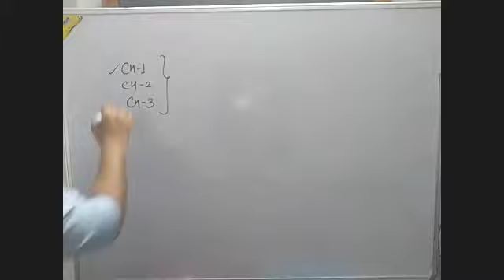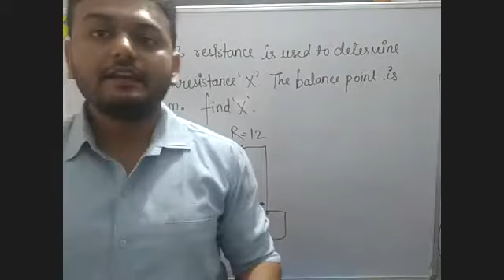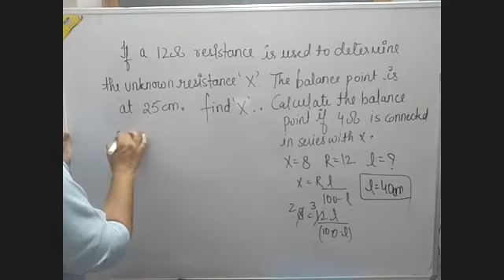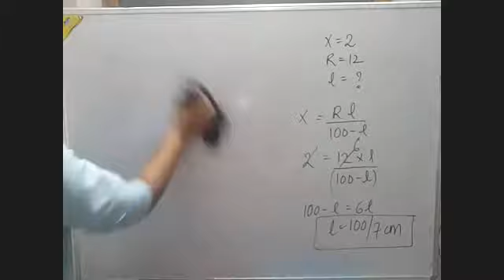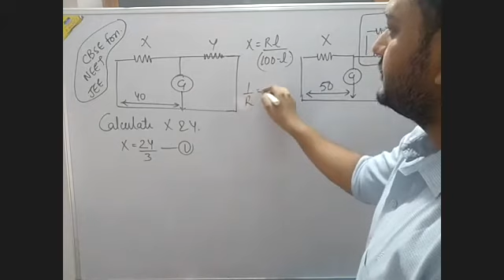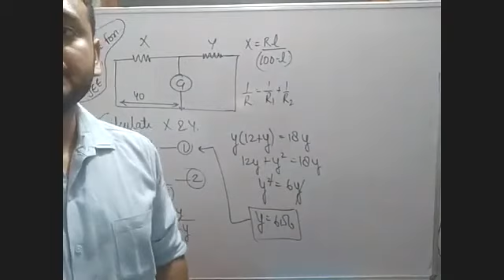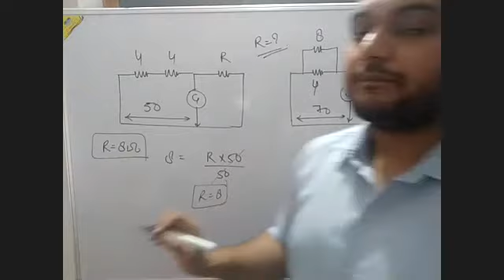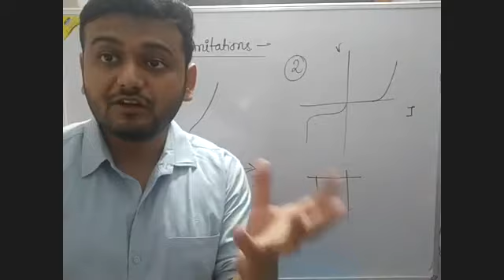Meter Bridge - Day 2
Class - XII - Physics - Online Class 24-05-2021 by Kunal Sir (LPS)